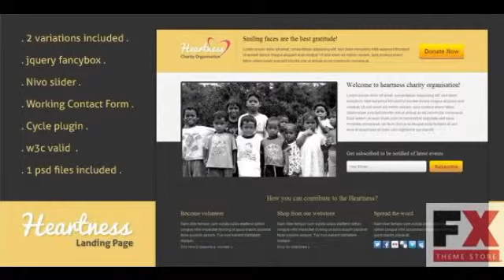Preview Heartness - Fundraising Donation Landing Page Landin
, Documentation
             : Well Documented

          , Layout
             : Fixed